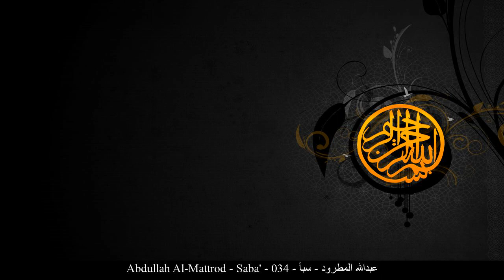HD Abdullah Al-Mattrod - Saba' - 034 - عبدالله المطرود - سبأ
[_arabic] عبدالله المطرود سبأ حفص عن عاصم
[_english] Abdullah Al-Mattrod Saba' Rewayat Hafs A'n Assem
[_france] Abdellah Al-Matroud Sabaa Rewayat Hafs A'n Assem
[_germany] Abdullah Al-Mattrod Saba' - Die Sabäer Rewayat Hafs A'n Assem
[_spain] Abdullah Al-Mattrod Saba Rewayat Hafs A'n Assem
[_turkey] Abdullah Al-Mattrod Sebe Suresi Rewayat Hafs A'n Assem
[_china] 阿卜杜拉-艾勒迈图录德 赛伯邑章 哈复苏 传自 阿岁目 的读法
[_tahi] อับดุลลอฮฺ อัล-มัฏรูด สูเราะฮฺ สะบะอ์ ริวายะฮฺหัฟศฺ จาก อาศิม
[_urdu] عبدالله مطرود سبا بروایت حفص عن عاصم
[_bengali] আব্দুল্লাহ্ আল-মাত্বরূদ সাবা ক্বারী নাফে‘ থেকে ওয়ারশের বর্ণনা
[_bosnia] Abdullah El-Matrud Sebe' Rivajet Hafsa od Asima
[_uyghur] ئابدۇللاھ مەترۇد سۈرە سەبەئ ھەفسى رىۋايىتى
[_farsi] عبدالله بن محمد المطرود سبأ روایت حفص از عاصم
[_tajeki] Абдуллоҳ ал-Матруд САБА Ривояти Ҳафс аз Осим
[_malbari] അബ്ദുല്ല അല് മത് റൂദ് സബഅ്‌ ആസിംമില്നിന്ന് ഹഫ്സ് രിവായത്ത് ചെയ്തത്
[_tagalog] Abdullah Al-Mattrod Ang Sheba Rewayat Hafs A'n Assem
[_indonesia] Abdullah al mathrud Surah Saba’ (Kaum Saba’) Riwayat Hafs 'an Ashim
[_portuguese] Abdullah Al Matroud Sabá Hafs, de Ássim
[_hausa] Abdullah Al-Mattrod Saba'i Riwayar Hafsu daga  Asim
[_swahili] Abdullah Al-Mattrod Saba'i Riwaya ya Hafswi kutoka kwa Aswim